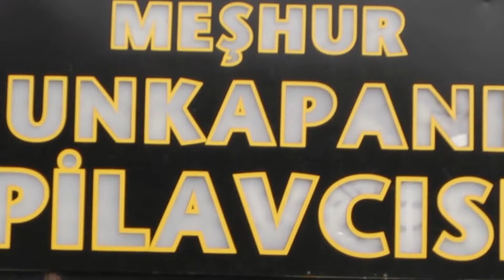Unkapanı Pilavcıları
Son 15-20 senede popülaritesi artan Unkapanı pilavcılarının hikâyesi...